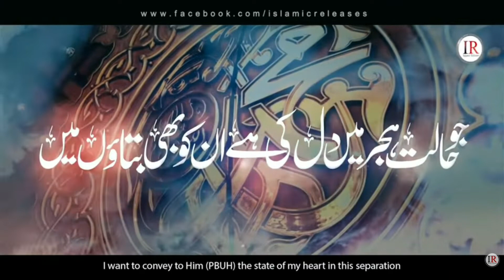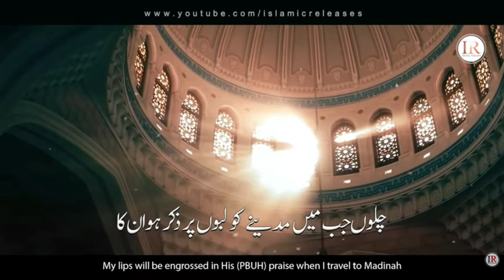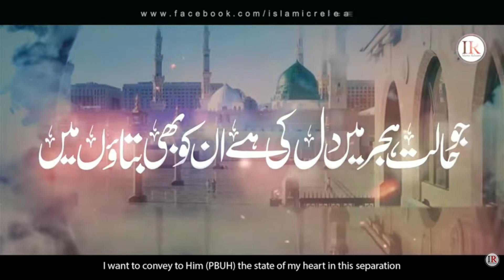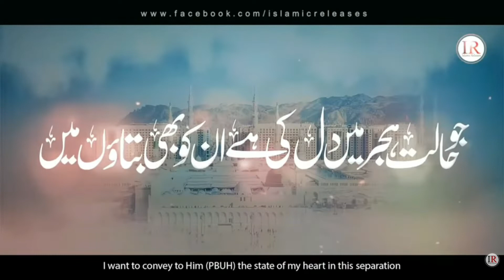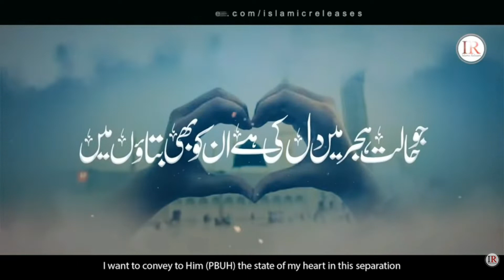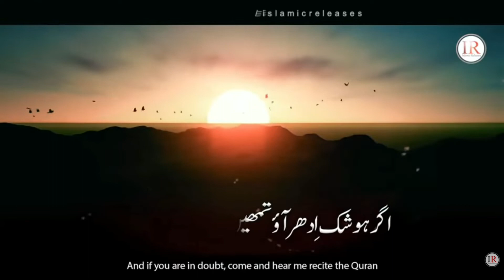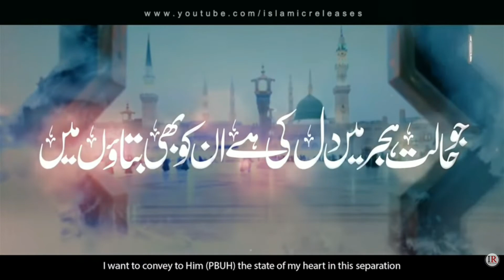Nabi kay dar pay jaon main by Hammad Hameed